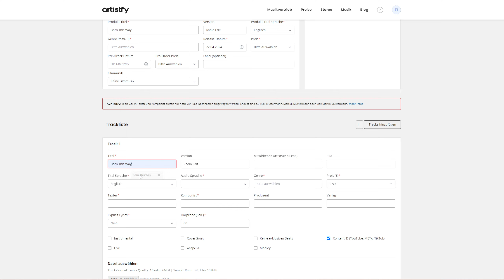Produkt-Titel Sprache | Produkt Upload | Tutorial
Dieses Video ist ein Tutorial-Abschnitt des Produkt Uploads von Artistfy. Die komplette Playlist mit allen Videos findest du

Dieses Video beinhaltet folgendes Thema:

- Alle Informationen zum Thema Sprachen und auf man achten muss.